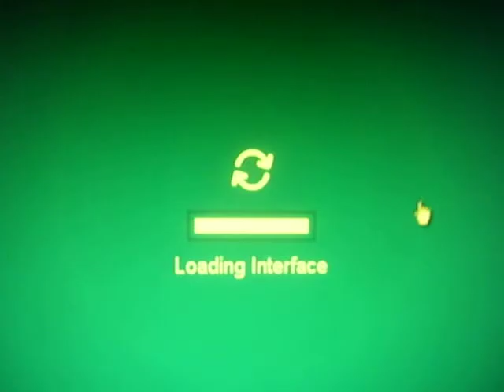FREE CLUB PENGUIN MEMBER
JUST SEND ME A MESSEGE AND ILL GIVE YOU THE PASSWORD